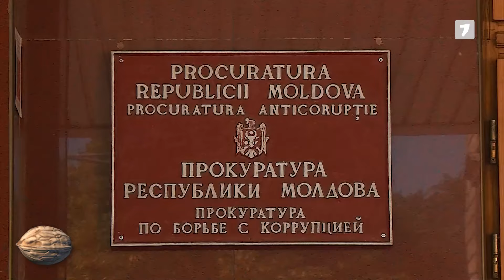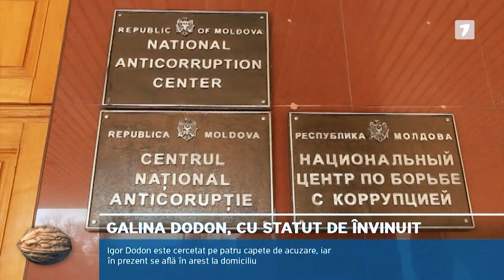Ora de Ras | Împreună la Pușcărie...